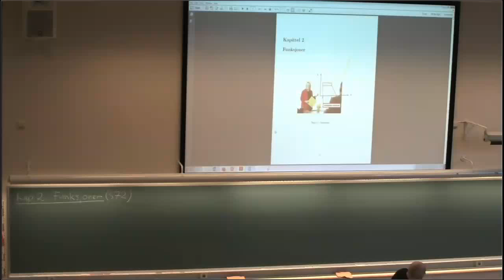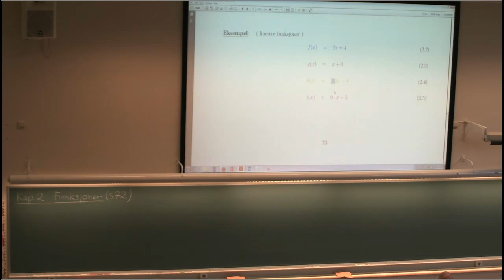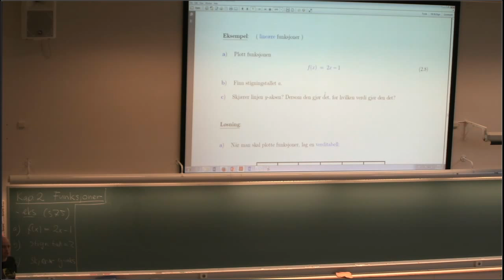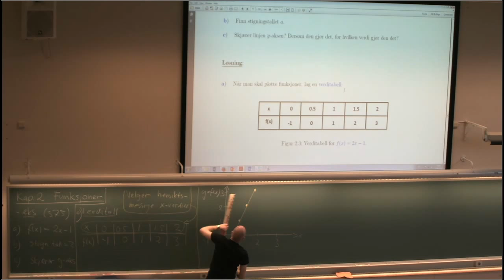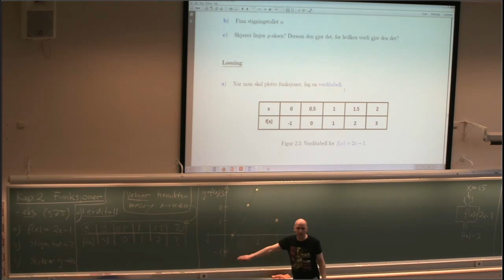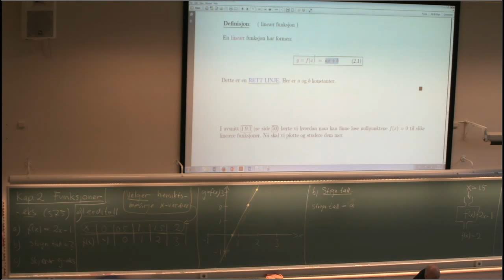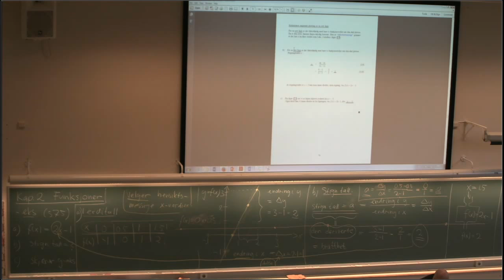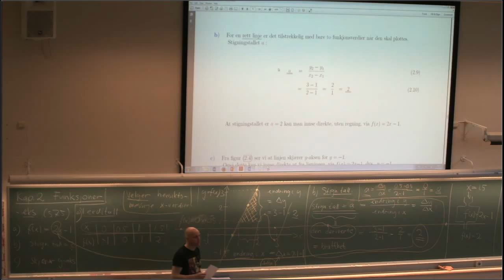MAT001 Forkurs i matematikk 017